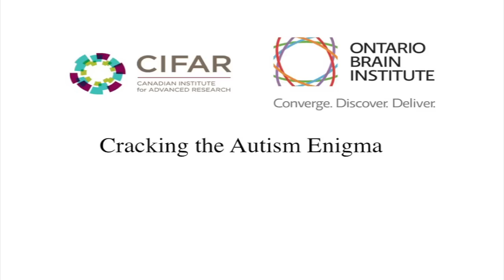Part 1. OBI/CIFAR Public Lecture on Autism, Presented by Autism Speaks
Dr. Donald T. Stuss, President and Scientific Director of the Ontario Brain Institute, provides opening remarks.

Ms. Jill Farber, Vice-Chair of the Board of Directors for Autism Speaks Canada, introduces Dr. Stephen Scherer.